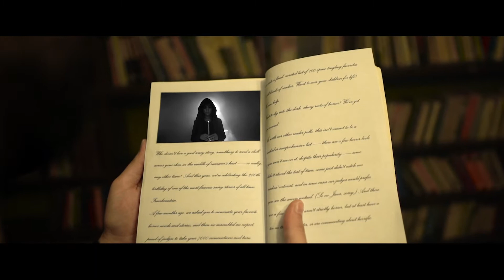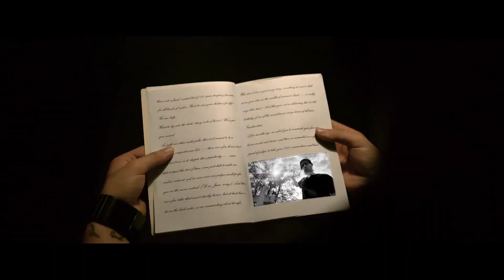Commercial Video For AIREZ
A Film by IRIS PICTURES